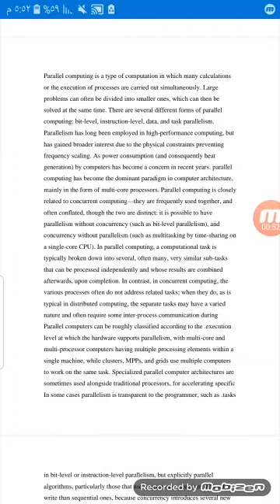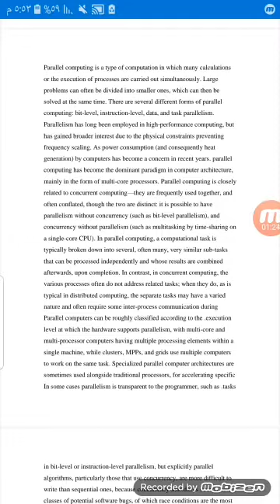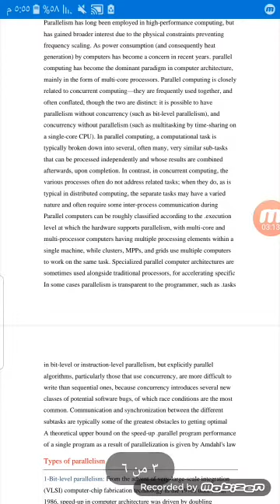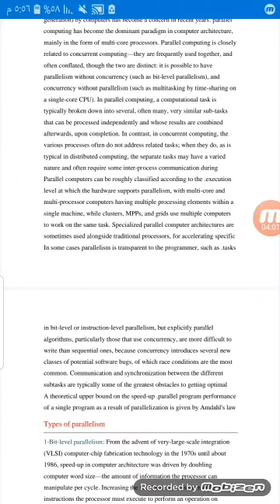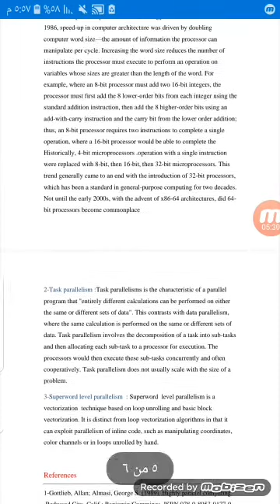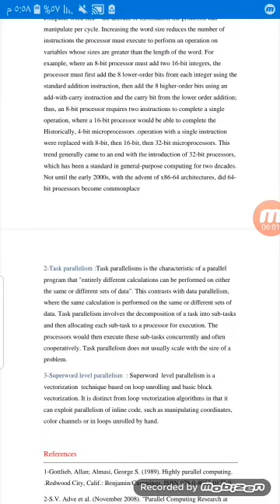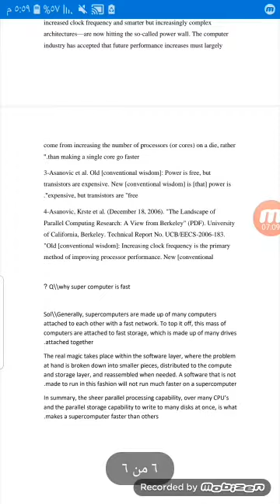سيف امجد عبد الرزاق - Super Compputer Parallel Architectures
هذا التقرير معد من قبل الطالب ( سيف امجد عبد الرزاق) في قسم هندسة الكهرباء / كلية الهندسة / جامعة واسط  لمادة معمارية الحاسوب كجزء من التقييم والسعي ومطلوب من جميع الطلبة مشاهدته وفهم الأسئلة التي تطرح فيه كونها تودع الى مستودع الأسئلة الخاص بالمادة .